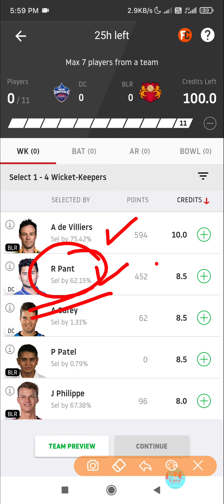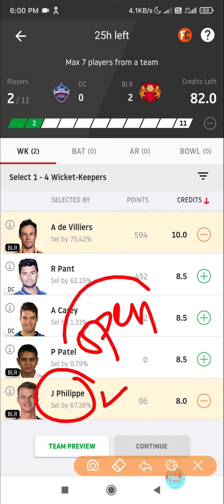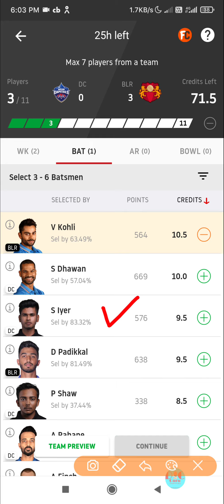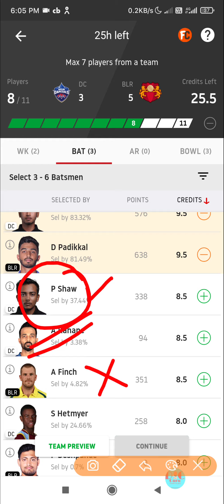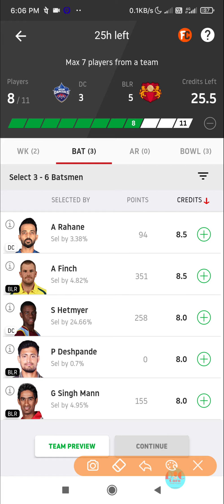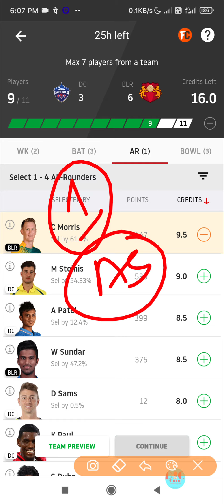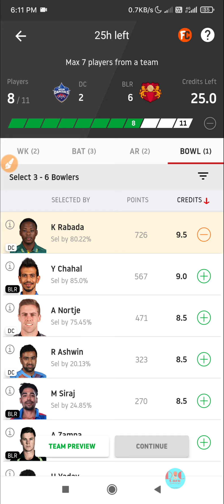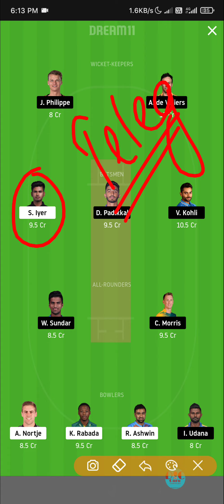DC vs RCB | DC vs RCB Dream11 | DC vs RCB Dream11 Prediction | DC vs RCB Live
DC vs RCB,DC vs RCB Dream11,DC vs RCB Live Match,DC vs RCB Prediction,